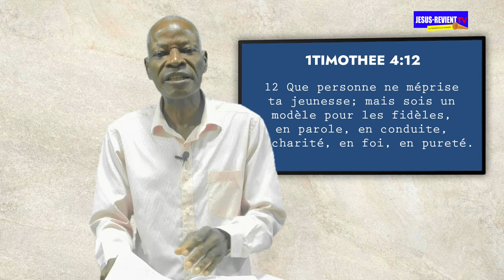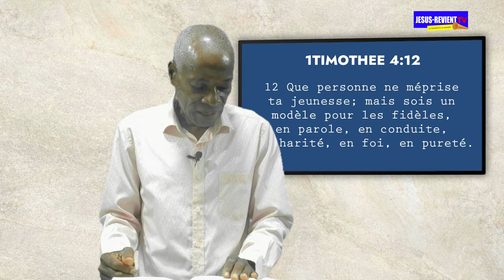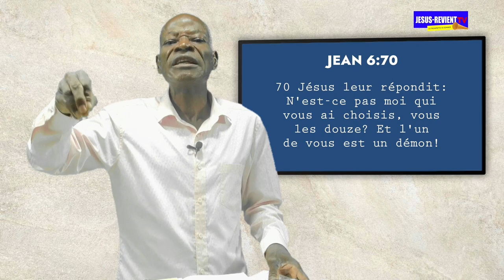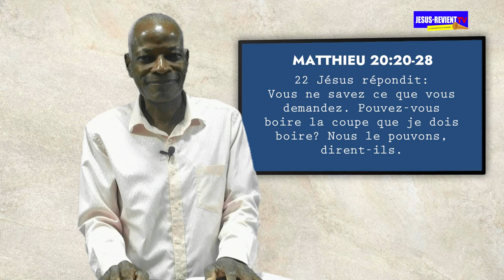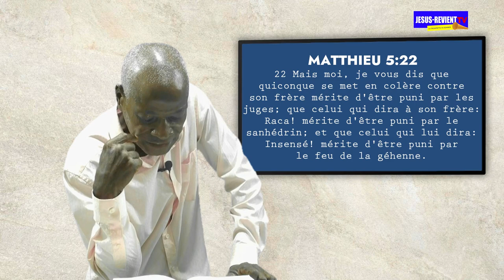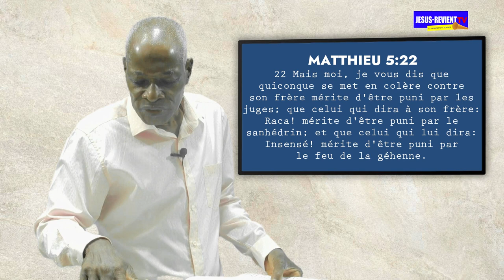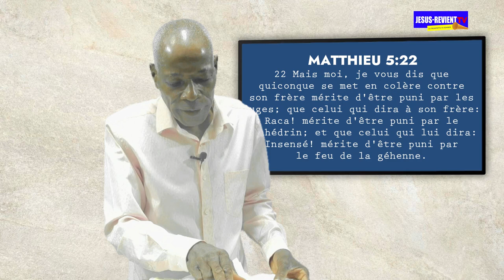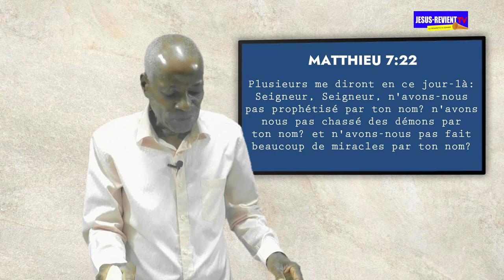🟦◾️Émission/ PAROLE DE SAGESSE/ [02] LE COMMANDEMENT DU SEIGNEUR (PARTIE 1) /PASTEUR LUC